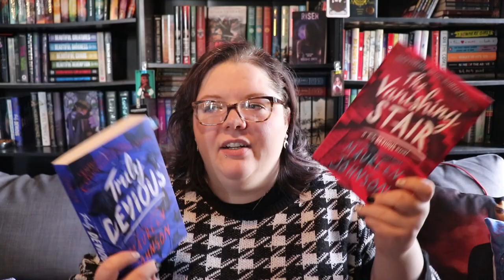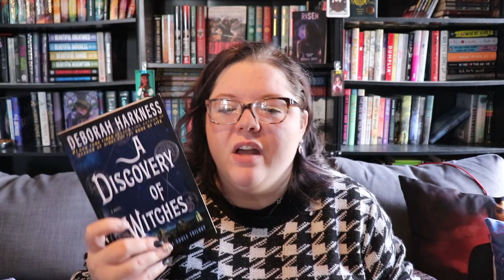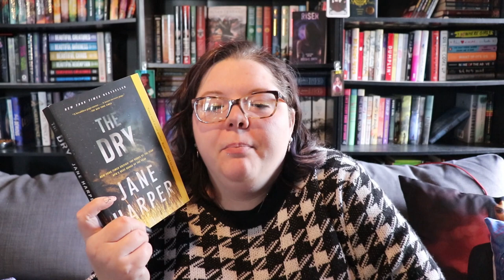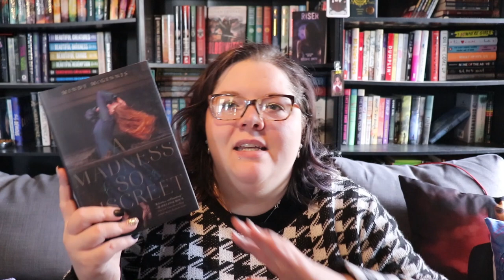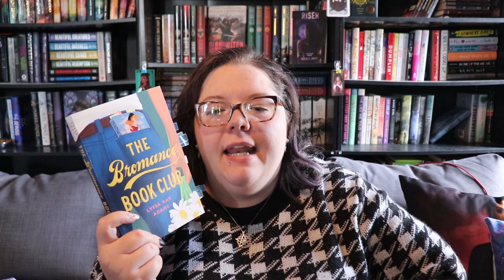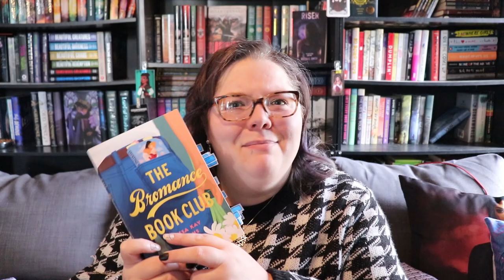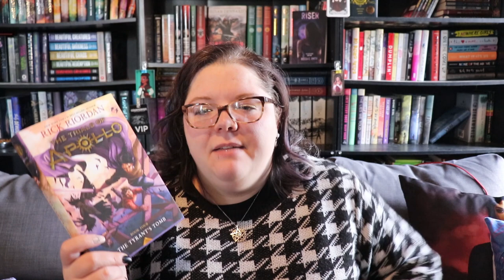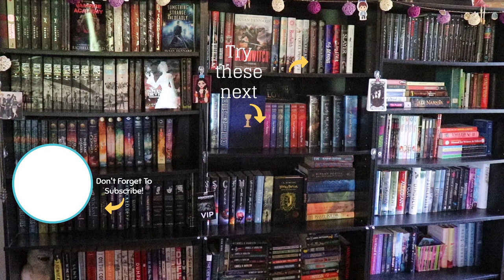February Reading Wrap Up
NEW DRINKING GAME!!! Drink every time I say "spiel". Except don't, because you'll die.

Also - I just realized that I described Agnes from Agnes Moor's Wild Knight as "African American" and that's obviously incorrect as she's not American at all.

1:00 A Semi-Definitive List of Worst Nightmares
3:38 Truly Devious
3:38 The Vanishing Stair
5:31 A Discovery of Witches
8:32 Agnes Moor's Wild Knight
9:54 The Deep
11:00 The Dry
14:00 Rafe
15:49 A Madness So Discreet
18:52 The Bromance Book Club
21:17 Tweet Cute
24:00 The Hand on The Wall
25:09 The Tyrant's Tomb
26:47 Get A Life Chloe Brown

Next Live Write-In - Monday, March 23rd @ 6:30pm EST with guest host Jenna Streety!